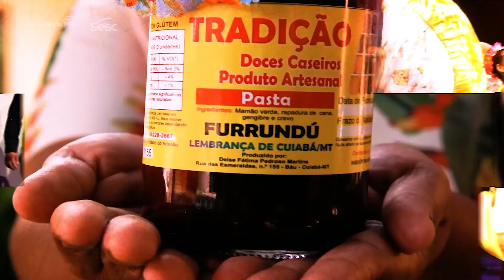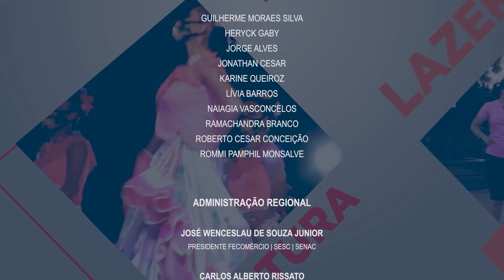MT SESC TV - 24/03/2022